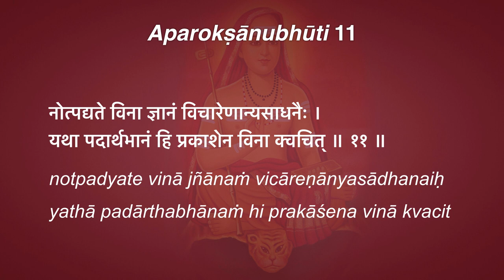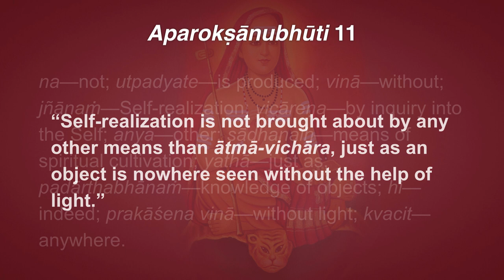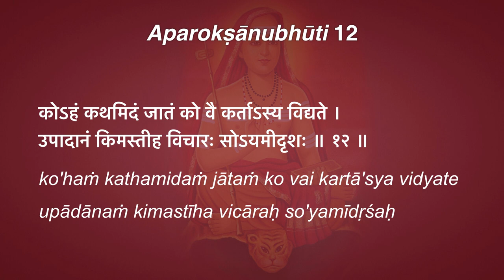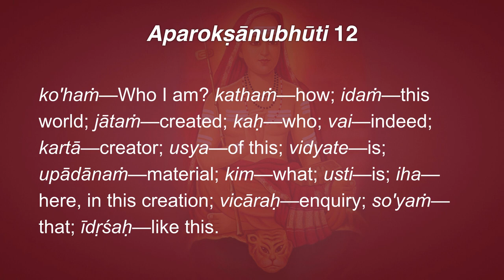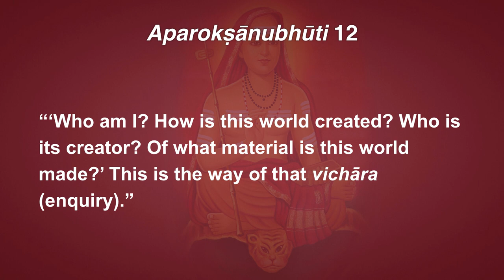Aparokṣānubhūti 11–12: Ātmā-Vichāra (Self-inquiry)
11. “Self-realization is not brought about by any other means than ātmā-vichāra, just as an object is nowhere seen without the help of light.”

12. “‘Who am I? How is this world created? Who is its creator? Of what material is this world made?’ This is the way of that vichāra (enquiry).”

नोत्पद्यते विना ज्ञानं विचारेणान्यसाधनैः ।
यथा पदार्थभानं हि प्रकाशेन विना क्वचित् ॥ ११ ॥

notpadyate vinā jñānaṁ vicāreṇānyasādhanaiḥ
yathā padārthabhānaṁ hi prakāśena vinā kvacit

na—not; utpadyate—is produced; vinā—without; jñānaṁ—Self-realization; vicāreṇa—by inquiry into the Self; anya—other; sādhanaiḥ—means of spiritual cultivation; yathā—just as; padārthabhānaṁ—knowledge of objects; hi—indeed; prakāśena vinā—without light; kvacit—anywhere.

कोऽहं कथमिदं जातं को वै कर्ताऽस्य विद्यते ।
उपादानं किमस्तीह विचारः सोऽयमीदृशः ॥ १२ ॥

ko'haṁ kathamidaṁ jātaṁ ko vai kartā'sya vidyate
upādānaṁ kimastīha vicāraḥ so'yamīdṛśaḥ

ko'haṁ—Who I am? kathaṁ—how; idaṁ—this world; jātaṁ—created; kaḥ—who; vai—indeed; kartā—creator; usya—of this; vidyate—is; upādānaṁ—material; kim—what; usti—is; iha—here, in this creation; vicāraḥ—enquiry; so'yaṁ—that; īdṛśaḥ—like this.